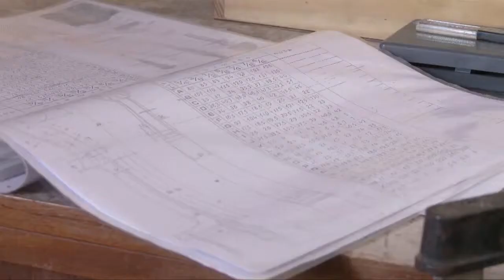LA FLAUTA MAGICA. MICRO 2. TALLER DE INSTRUMENTOS